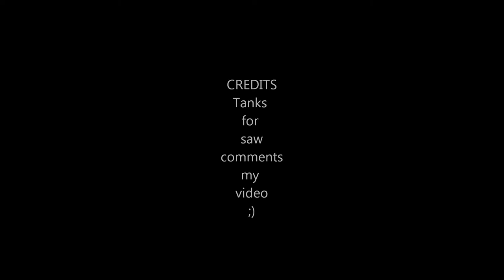METALCORE DEADCORE HARDCORE MEXICO BAND